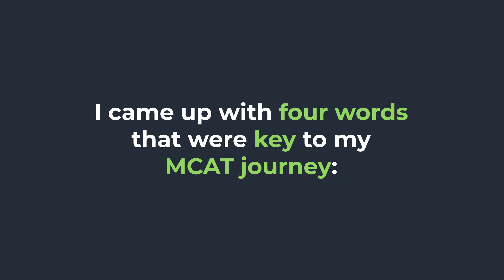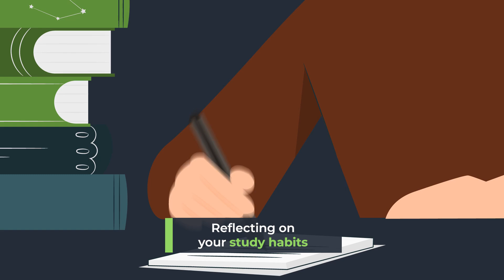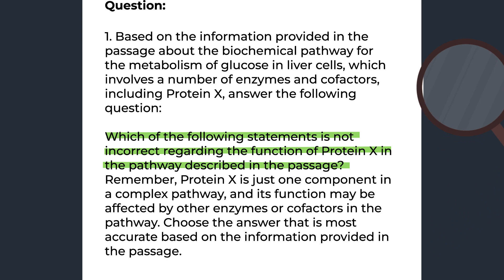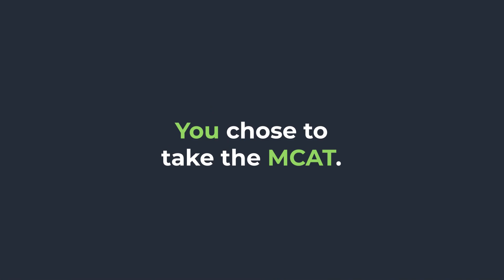How I Stayed CALM & Confident During MCAT Prep 💪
✅ Get all free MCAT courses, practice passages, strategy emails, downloads, study notes, and more

Let’s Connect!

Unlock all our free MCAT resources created by top MCAT scorers

And much more (cheat sheets, Q&A sessions…)